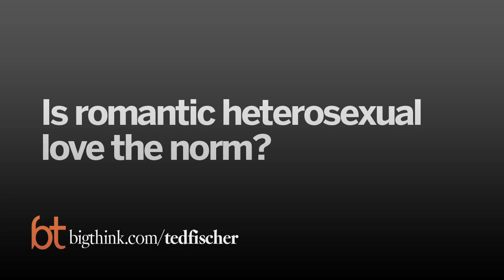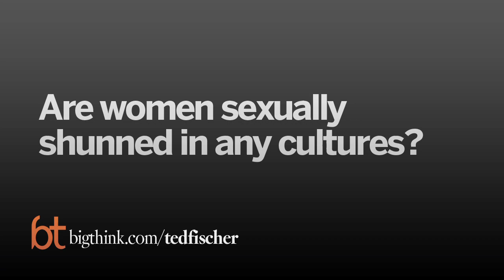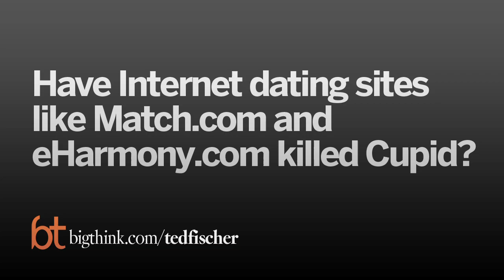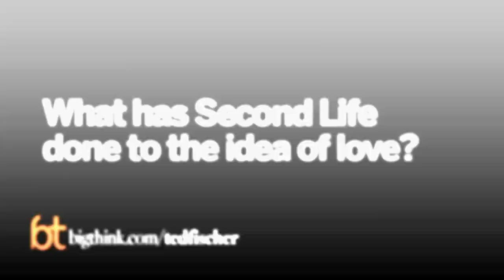Big Think Interview With Ted Fischer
A conversation with the anthropology professor at Vanderbilt University.
Ted Fischer:

Edward (Ted) Fischer is the Director of Latin American Studies at Vanderbilt University.

Fischer studies cultural anthropology, specializing in matters of economics and moralities. Most of his fieldwork has been in Guatemala (with the Maya) but he has also worked in and written on Germany and the United States. His books include “Cultural Logics and Global Economies,” “Maya Cultural Activism,” and “Broccoli and Desire.” With Peter Benson he is now working on a project titled “Markets and Moralities.” He also has a video series out from The Teaching Co. titled “Peoples and Cultures of the World.”

He received his PhD, in anthropology at Tulane University and his undergraduate degree from University of Alabama at Birmingham after studying at Birmingham-Southern College.
TRANSCRIPT:

Ted Fischer: My name’s Ted Fischer and I’m a professor of Anthropology at Vanderbilt University.

Question: What is romantic love?

Ted Fischer: We define romantic love as an intense for another with the expectation that it’s going to persist into the future. And that distinguishes it from lust, which is generally fleeting, and also from more companionship love, which doesn’t the intensity of desire that you want to possess the other in some way.

Often it’s characterized by some sort of irrationality. Not doing what a rational person would do in those circumstances. Buying a large gift when you really don’t have the money, or going out to a really nice restaurant, or making that that extra sign of one’s love that you hope will attract the other. And so, really it’s a bit of craziness, romantic love. We’re a little bit off kilter when we’re in love. And that’s the way we talk about it. It’s like we’re under water in some way, or we’re overwhelmed by love. Crazy in love.

Question: What’s the evolutionary advantage of romantic love?

Ted Fischer: Well there’s some clear evolutionary advantage to falling in love, and especially for pair-bonding, a male/female bond, and let’s think back, you know, 20 - 30,0000 years ago when our ancestors were living on the Savannahs in Africa. Human infants are incredibly helpless, and it’s very hard for one person to take care of an infant and also gather food, and hunt food, and run from predators. And so, having some sort of core or familial group makes lots of sense. And so, there are evolutionary psychologists and biologists who would say, “we evolved a propensity for romantic love to create families. So that it’s not just the mother taking care of the child, but a father as well.” Mothers have this natural need to take care of children. The child comes from the mother, has to breastfeed with the mother. Fathers are less inherently attached to the child. And so, there is a theory that males evolved this propensity to fall in love so that they would stick with their partners.

Question: Are there drawbacks to romantic love?

Ted Fischer: An evolutionary biologist would say, “Yeah, we have this propensity that’s evolved that creates all of these positive side effects for us socially,” creating for example. But sometimes those propensities can go out of control. We seem to have a propensity to eat fatty foods, for example, and yet in the society in which we live that’s not so adaptive as it was 10,000 years ago, we should have eaten fat every chance we got. And now we have to sort of fight against ourselves and resist all of that fat. And so it doesn’t necessarily -- it’s not necessarily a contradiction that we could have evolved -- I keep saying propensity, we could have evolved a propensity for romantic love, and yet it’s counter-adaptive some times, too.

But you do find suicides, for example, and that’s as about as dramatic as it gets. A number of cases in India, for example, of young men and young women in arranged marriages or going into arranged marriages and committing suicide rather than spend their life without their truly beloved.

Question: Is romantic heterosexual love the norm?

Ted Fischer: I can and actually let me go back a little bit first and say that romantic love doesn’t have to be between a man and a woman. The evolutionary theory predicts that’s what makes sense. It just sort of fits neatly.